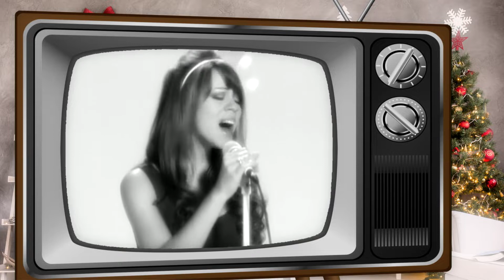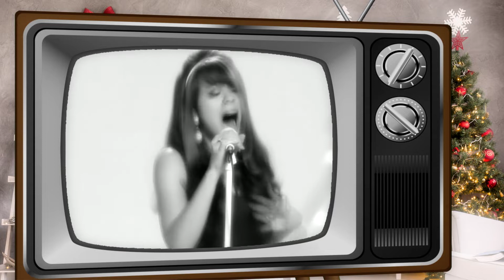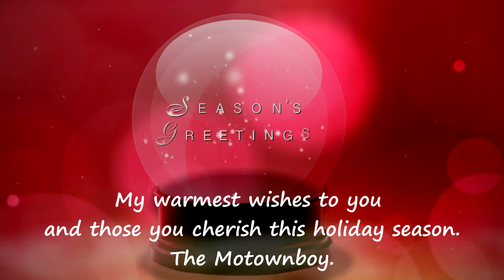Mariah Carey "All I Want For Christmas Is You" Mono Motown Retro Mix*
New mix from the original multitrack with some additional production.  This is done in MONO influenced by the Motown Sound of the 1960s.  The video is as if Mariah appeared on Hullabaloo. Note that Mariah's lead vocals are single tracked for the second verse and bridge. A stereo version of this mix with a totally different video is coming soon.  I hope you enjoy this retro spin on this classic.